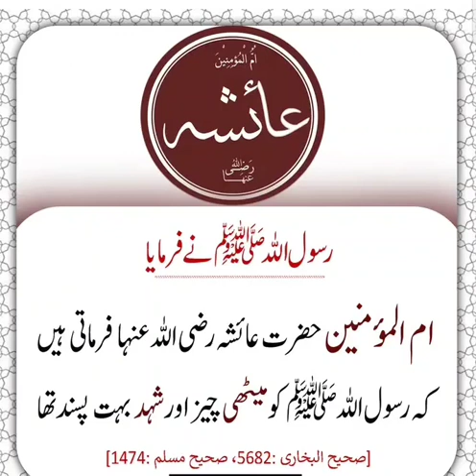حضور صلی اللہ علیہ وآلہ وسلم کو میٹھی چیز اور شہد بہت پسند تھا #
haddis wazifa Tariq Ubkari "Zakir naik" Sunnah Muhammad Masnoon online Erning "Best bayan" "Mufti shahab" Larning School solution Woman University "Peace TV" Makkah Haram Deen family God Jannah hell Haven Relax Madina Global Live Life Hijab Musque Student Religion Zakat Dr Kafir Seeking Help money Work Masjid Date Tuheed World War Region Duwa Supplication worship Love Pray question answer humble Deal Tabligh Muslims Islam Nabi Chanal "Durood shareef" People feast#